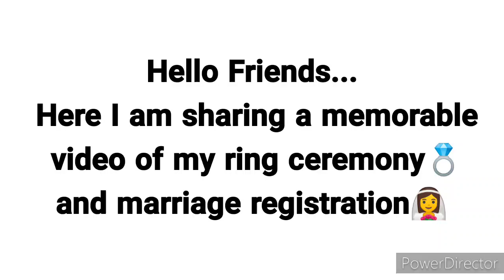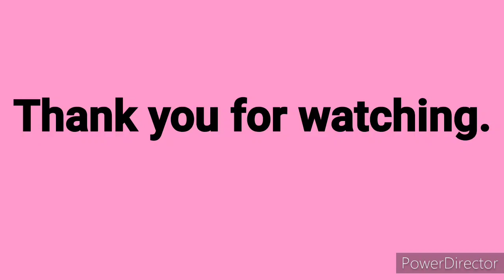The Memorable Day ll My Engagement ll Register of Marriage ll DR Sisters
Hey Guys welcome back to DR Sisters channel.
 On 20th Feb 2020 Soilen and I had a celebration of our engagement and marriage registration party with our family in Guwahati.